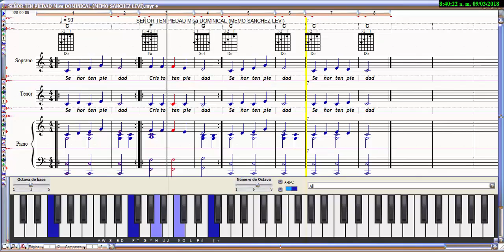SEÑOR TEN PIEDAD Misa DOMINICAL (partitura)